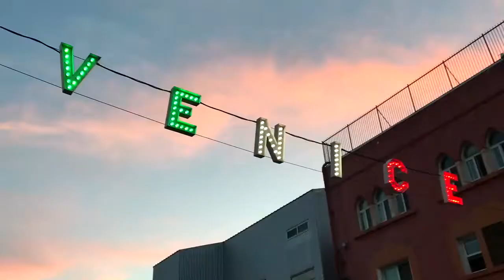The Rooftop at Hotel Erwin, Venice, CA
We visited the gorgeous rooftop bar at the lovely Hotel Erwin in Venice, California. They have a glorious lounge to gaze the incredible sunset views right off the Pacific Ocean. On a clear day you can see the infamous Capitol Records building all the way in Hollywood. It's certainly a favorite place of mine, I will be gladly returning.